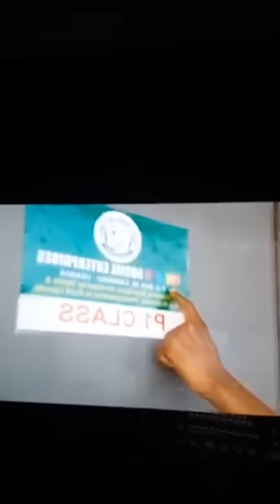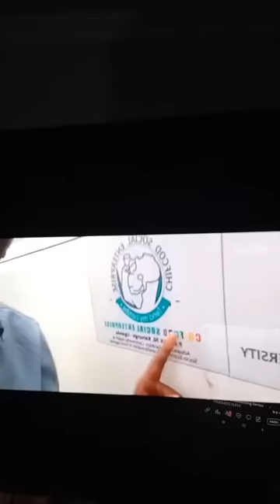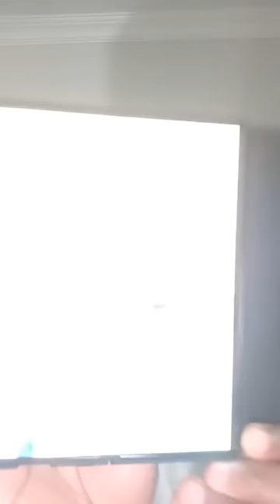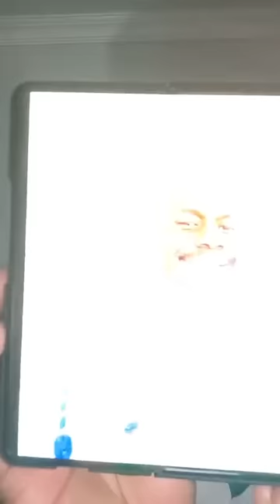UGANDA EKAYE OBUTWA BUMALAWO ABANTU ATE NAGA PASTOR KAYANJA NE JANAT MUSEVENI BEBALI MUBISIYAGA